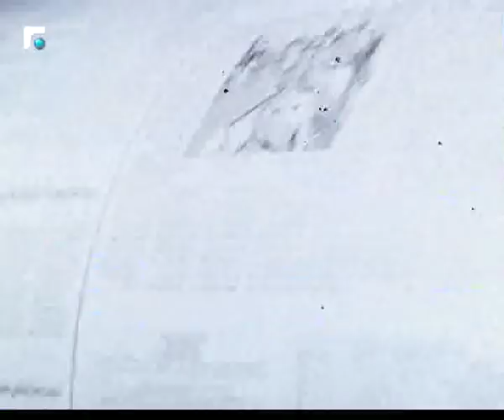كلام بيروت مع الاستاذ جورج نعمة 26/09/2018